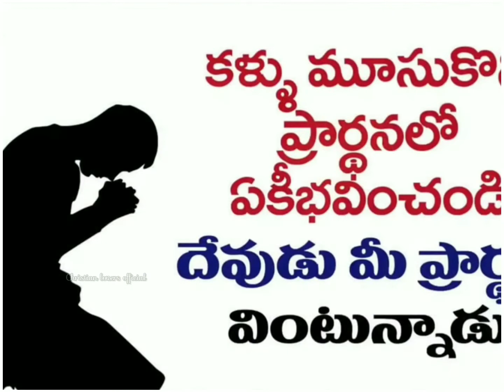johnwesly anna song jesus telugu whatsapp status